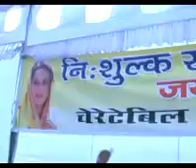Mycitynews24 - Rampur, up , rampur news, rampur live, latest rampur, news rampur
Local News Channel  - mycitynews24 Channel - jaya pradha ka nursing college